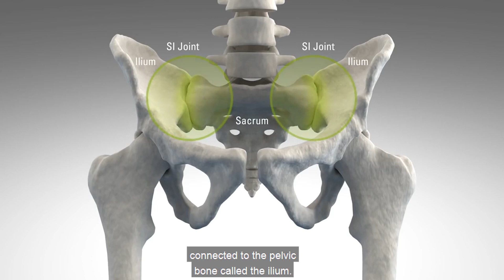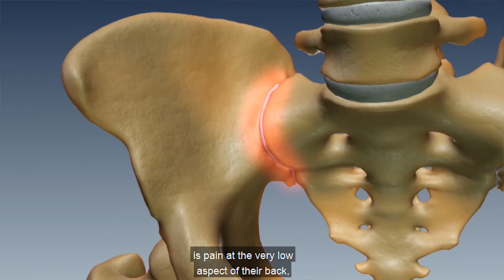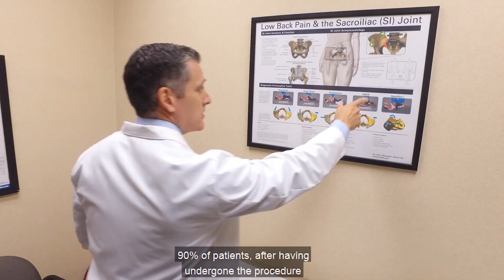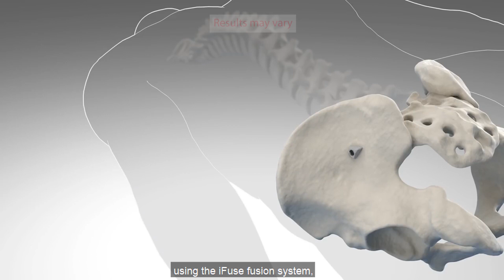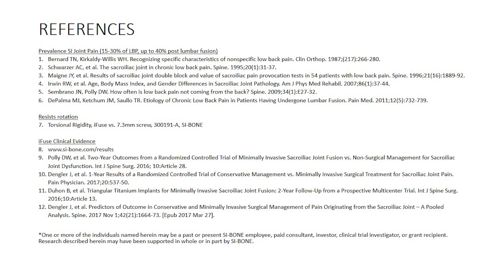Sacroiliac Joint Dysfunction - Dr. Dumonski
Mark Dumonski, MD from Guilford Orthopaedic in Greensboro, North Carolina talks about sacroiliac joint dysfunction and the various methods of treatment, including SI joint fusion.